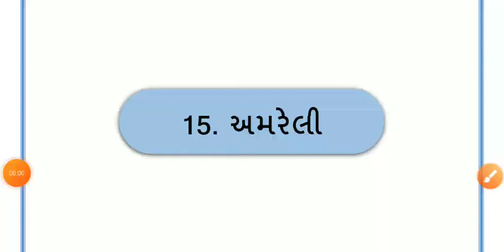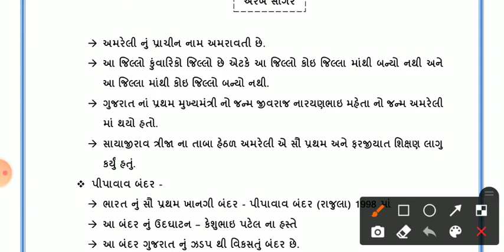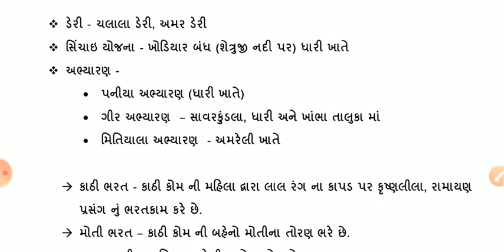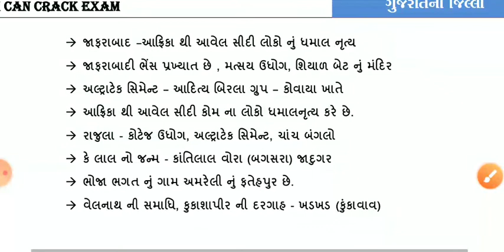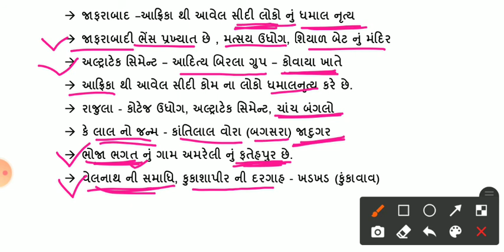અમરેલી જિલ્લાની માહિતી For MPHW-SI-FHW 🎉🔥🙏🏻❤️